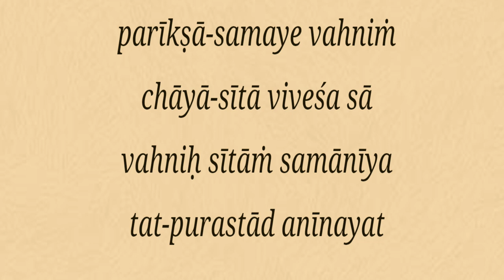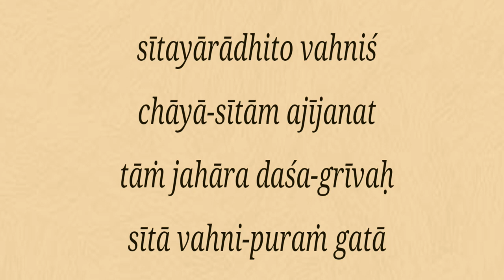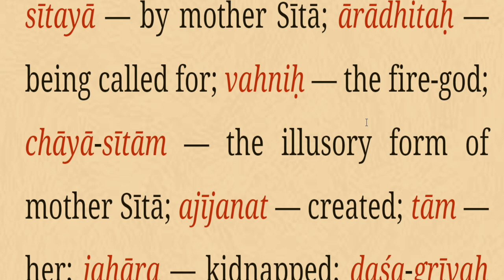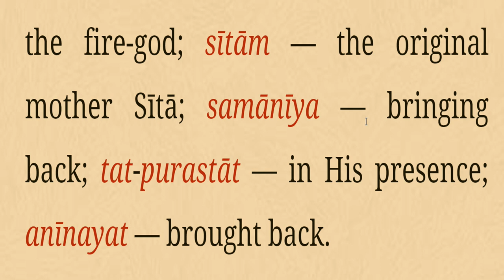Pastimes of Srimati Sita Devi (In Hindi) By HG Chakravarti Das | 9th May 2022 | ISKCON Juhu Mumbai.